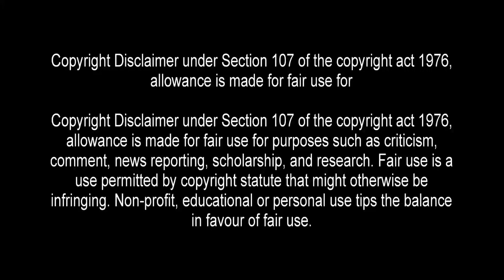VIDUTHALA PART 1 MOVIE REVIEW | MOVIE APPRECIATION | LIFE ON SCREEN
viduthalaimoviereview vetrimaran soori gowthammenon vijaysethupathi illaiyaraja This video about VIDUTHALAI PART 1 MOVIE REVIEW AND FILM APPRECITION . Movie - Viduthalai part 1

Music Composer :- ILAIYARAAJA
Studio :- Ilaiyaraaja Studios, Chennai

Cast: | Soori | Vijay Sethupathi | Bhavani Sri | Chetan | Gautham Vasudev
Menon | Rajiv Menon | Ilavarasu | Munnar Ramesh | Saravana Subbiah

Banner : RS Infotainment
Produced by: Elred Kumar
Co producer - V.Manikandan
Release by : Redgiant movies
Executive Producer - G.mahesh
Directed by: Vetri Maaran
DOP: R.Velraj
Editor: R.Ramar
Art: Jacki
Stunt: Peter Hein / Stun Siva
Story: Jeyamohan
Lyrics: Suka | Yuga Bharathi
Sound Effects: Prathap
Sound Mix : T.Udhaya Kumar
VFX - Harihara Suthan
Production Executive: Chockalingam
Stills: bhaskar
Publicity Design: sasi& sasi
Pro: suresh chandra & rekha D’one
Trailer Edited by - Siva Saravanan

Music Label - Sony Music Entertainment India Pvt. Ltd.                                                                                      Welcome To LIFE ON SCREEN , LIFE ON SCREEN is an Cinema Entertainment channel. We give Movie Reviews, Movie Detailing and Discussion,  Interesting Movie Facts, Film appreciation , All other topics related to cinema and Entertainment. we will give good quality videos about CINEMA Entertainment.

ANY VIDEOS OR IMAGES IN THIS VIDEO HAS BEEN USED ONLY TO CONWAY MESSAGES TO THE VIEWER'S.

INTEND TO INFRINGE THE COPYRIGHT OF ANY ONE STILL IF ANY OF YOU FEEL THAT I HAVE USED YOUR IMAGE OR VIDEO WITH OUT YOU CONSENT KINDLY EMAIL ME TO INFORM ME ABOUT THE SAME.